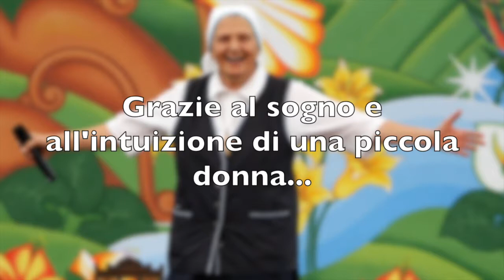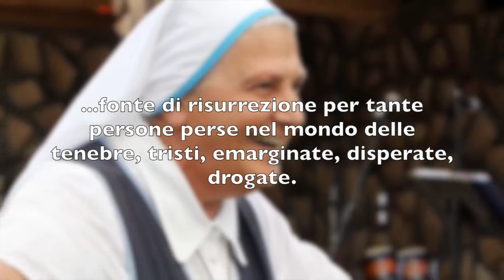PRESENTAZIONE COMUNITÀ CENACOLO - CATARTICO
...DALLE TENEBRE DELLA DIPENDENZA ALLA LUCE DELLA LIBERTÀ...
Grazie al sogno e all'intuizione di una piccola donna, nasce un luogo di accoglienza, di amore e di servizio alla vita che negli anni è divenuto fonte di speranza e di risurrezione per tante persone perse nel mondo delle tenebre, tristi, emarginate, disperate, drogate.

OSPITE di CATARTICO il 10/01/16 è LA COMUNITÀ CENACOLO DI SR. ELVIRA

CATARTICO (CATachesi in ARTe ICOnica) è un progetto catechetico a cura dei Frati Francescani Cappuccini e dei Giuseppini del Murialdo.
Attraverso musica, canto, danza, arte visiva e teatrale, si propone di articolare i cinque sensi attorno alla parola di Dio, per rinascere dall'Alto!

PER TUTTA LA FAMIGLIA: bambini e ragazzi seguiranno un percorso parallelo seguiti da animatori e educatori

INGRESSO LIBERO!!!

3° APPUNTAMENTO - "VENDETTA E PERDONO"
DOMENICA 10 GENNAIO 2016 ORE 16
SALA MURIALDO
PIAZZA CHIESA DELLA SALUTE 17/B - TORINO